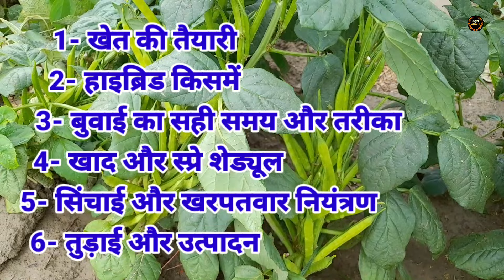जनवरी में ग्वार फली की खेती से कमाई 2 से 3 लाख ? Cluster beans farming A to Z | Gwar fali ki kheti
1- Cluster bean varieties in india
2- Cluster bean fertilizer dose
3- Cluster Bean sowing time
4- Cluster Bean cultivation in Hindi
5- how to grow Cluster bean
6- how to grow Cluster bean easily
7- Cluster bean cultivation guide
8- growing Cluster beans in Hindi
9- cultivation of Cluster beans
10- gwar fali ki kheti kaise Karen